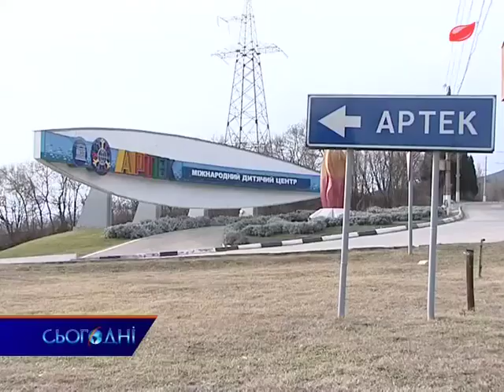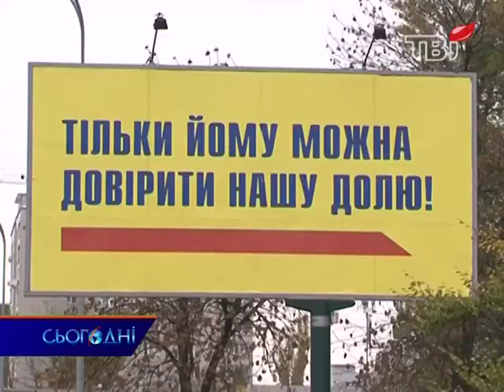2009 В УКРАЇНІ. Підсумки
Він, Вона і Арсеній. 2009-й ми запамятали дотепними і часто недоладними політичними гаслами, страшними піратськими історіями та безкінечним страйком у парламенті. Та, врешті, багато чим! Наталка Пісня згадувала.